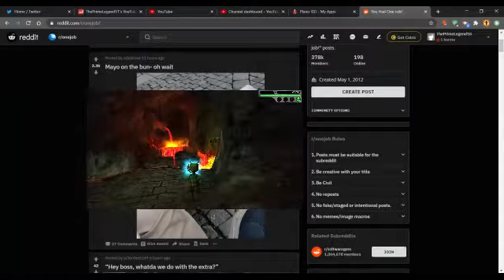Deeper Than Lava Goes I | Big Brainz | SUMMER CLOSER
YEET EPIC GAMERS!